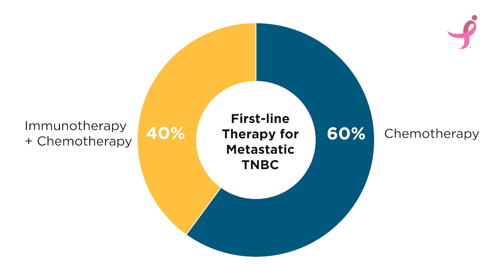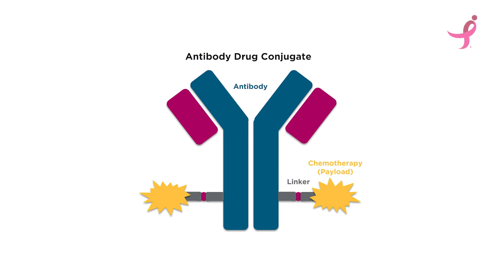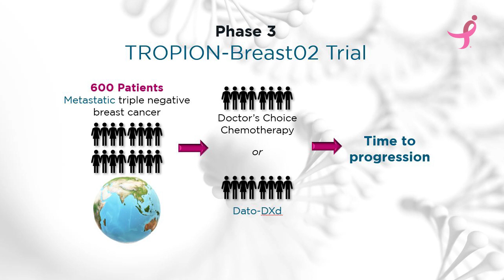Breast Cancer Breakthroughs: TROPION-Breast02 Trial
In this clip from Breast Cancer Breakthroughs, you’ll learn about the TROPION-Breast02 clinical trial testing a new treatment option for first-line metastatic triple negative breast cancer, an antibody-drug conjugate called datopotamab-deruxtecan or Dato-Dxd. Dr. Tiffany Traina, one of the trial leads, tells us what patients need to know about this trial and why she’s excited about what the results could mean for patients.

Dr. Tiffany Traina is a medical oncologist at Memorial Sloan Kettering Cancer Center
Kelsey Hampton, PhD, is Senior Manager, Mission Communications at Susan G. Komen

Sign up for reminders about future episodes of Breast Cancer Breakthroughs